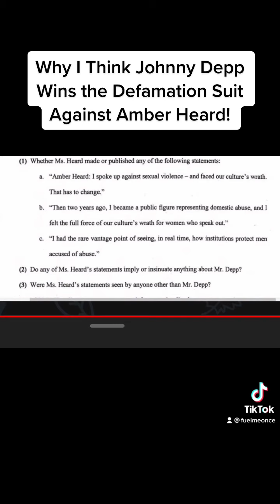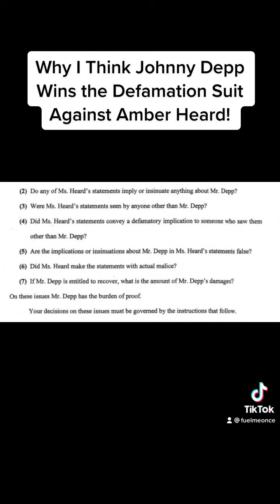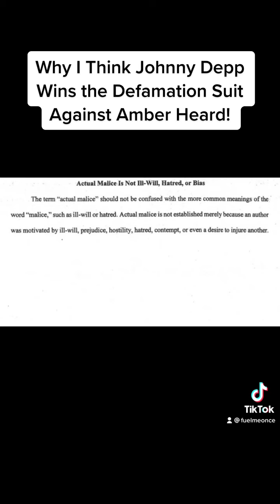Why I Think Johnny Depp Wins the Defamation Suit Against Amber Heard!